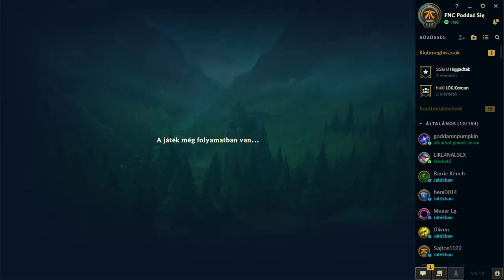FNC Poddać Się HuN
...vagy alátok verem vagy nem.